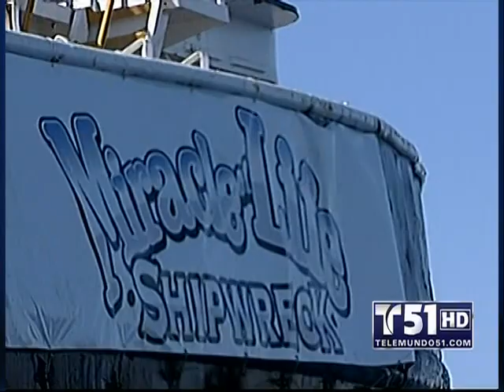MIRACLE OF LIFE SHIP WRECK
Primer barco hundido en los ultimos 9 anos en las costas de Deerfield Beach, Florida.